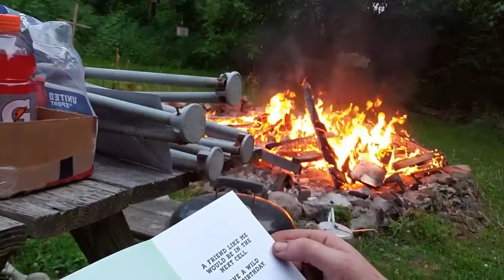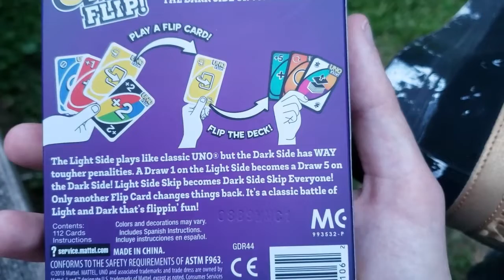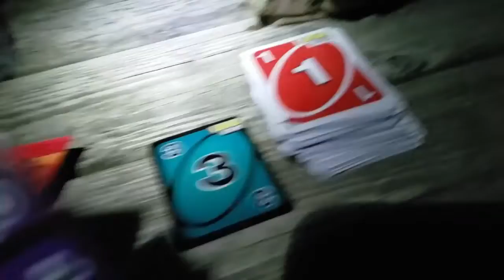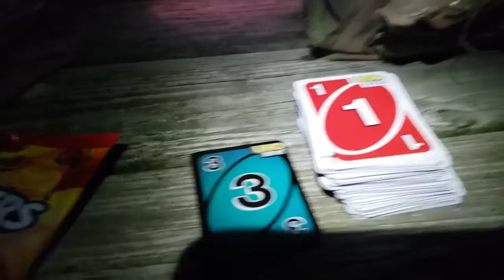LY Vlogs #10: The Time With a... DRAGON?!?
Sorry vlog is a little late, I have two more to post as well.  Just started summer job, so just adjusting schedule.